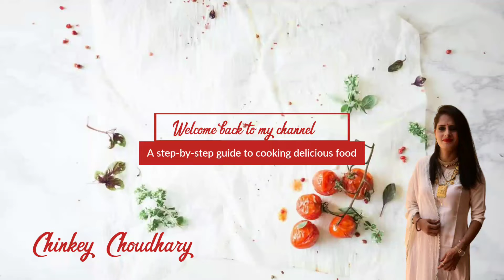How to make Aam Panna | झटपट आम पन्ना | Best summer coolant drink | Kericha panna | Aam panna recipe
Our today's recipe is Aam Panna | झटपट आम पन्ना | Best summer coolant drink | Kericha panna | Aam panna recipe.

INGREDIENTS

Raw mango (kachchi kairi) 500gm
Mint leaves one handful
Pink salt to taste
Roasted cumin powder 1tsp

Do try out this Aam Panna | झटपट आम पन्ना | Best summer coolant drink | Kericha panna | Aam panna recipe. Drop in your suggestions in the comments section below.

For Indian curry recipes check this one out

You guys can also check out my Instagram page for more easy reel videos and recipes and follow me there.

Happy cooking!!!